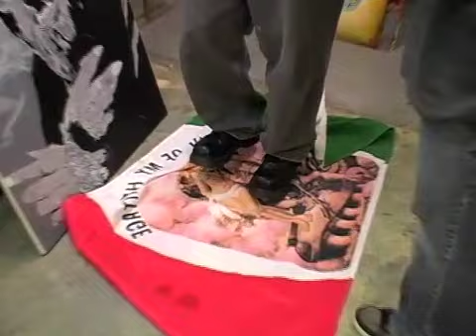Artra Bloopers - Offensive bloopers pt1.mov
During the production of the lepidus films documentary "Artra", featuring Raymond Lafferty, Tia Harper & Joey Chavez. Tia is cooperative? Raymond's 30 sec gallery review, Mexican patriotism... These scenes were later cut from the final documentary.